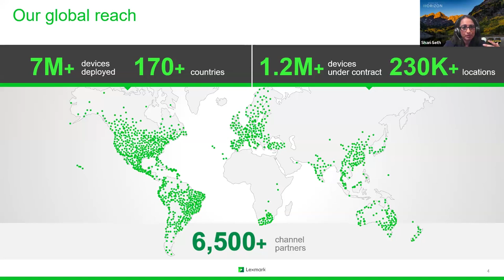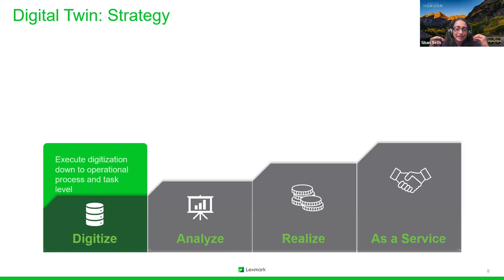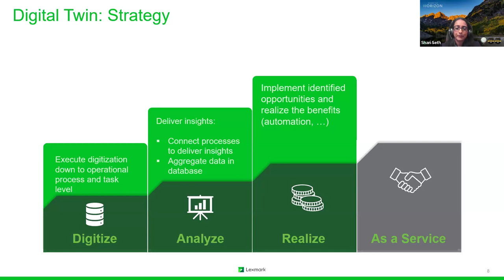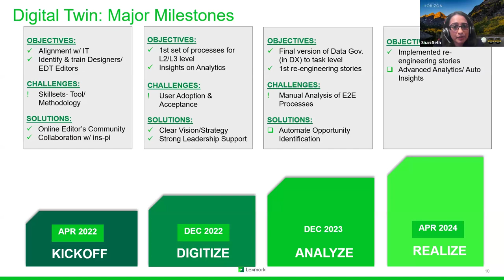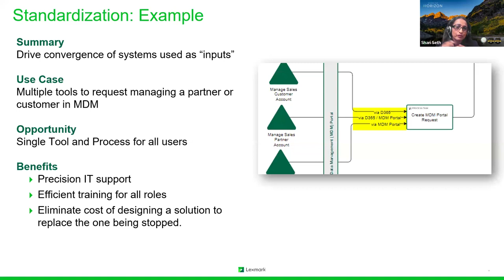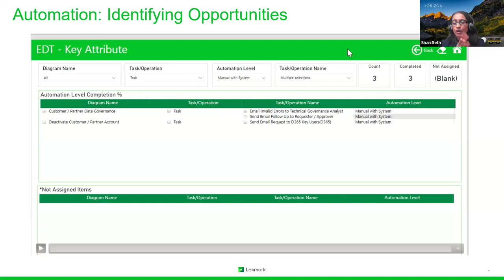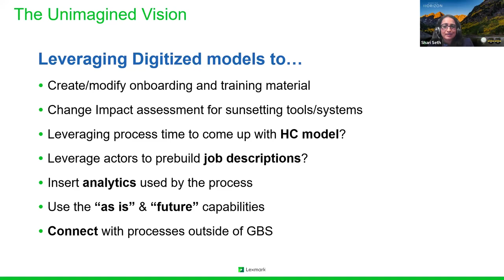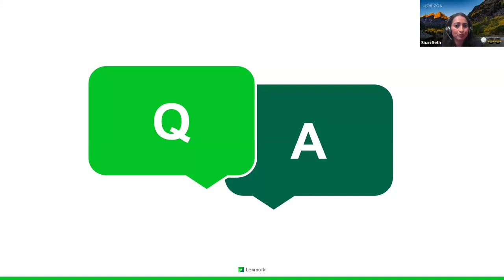Lexmark Webinar: The Path to Clarity Unleashing the Power of Process Digitization on ServiceNow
Explore Lexmark's digital transformation journey through this recorded webinar. Discover how they achieved operational excellence by embracing end-to-end visibility and digitization of processes across their Global Business Services (GBS) organization. This presentation highlights how Lexmark has become a benchmark for integrating authoritative data sources, driving significant improvements and returns.

Key points covered include:
- Case Study Highlight: Dive into a pioneering use case that showcases Lexmark's strategic application of these technologies.
- Automation: Learn how Lexmark automates notifications for time-sensitive approval requests in Master Data Management (MDM), enhancing efficiency.
- Simplification: See how implementing Data Analytics has streamlined complex validation processes during the Customer Deactivation Process in MDM.
- Standardization: Understand the benefits of a unified approach to customer data input requests in MDM, which improves security and facilitates consistent training for all users.

This session offers actionable insights into leveraging process visibility for re-engineering and demonstrates how Lexmark's experiences can guide your organization towards enhanced operational efficiency.